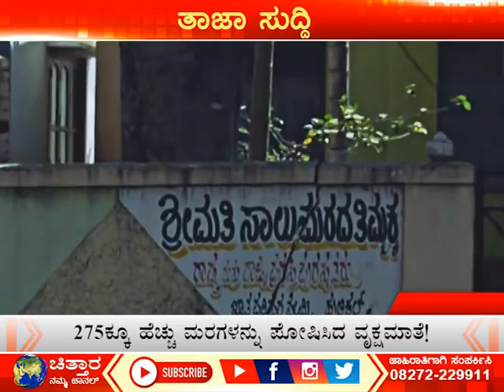ಸಾಲುಮರದ ತಿಮ್ಮಕ್ಕನಿಗೆ ಎತ್ತರೆತ್ತರದ ಮಕ್ಕಳು!